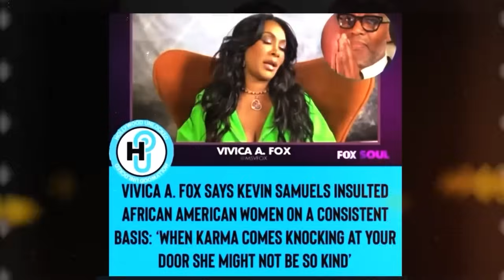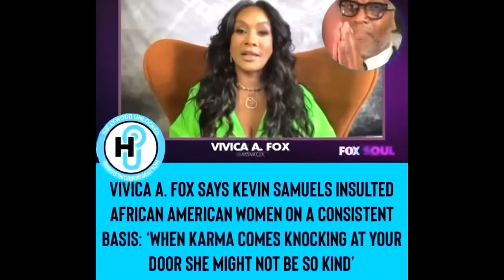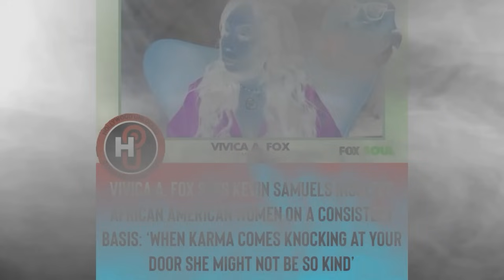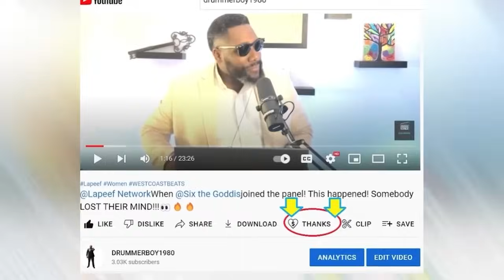Jason Black: A Critic Called☎️ In!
Tune in for the 🔥🔥🔥